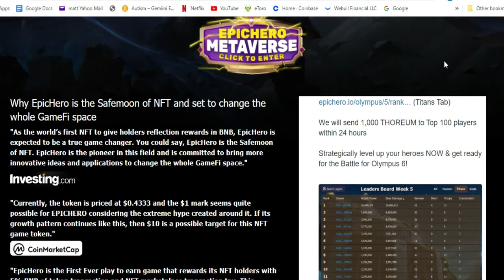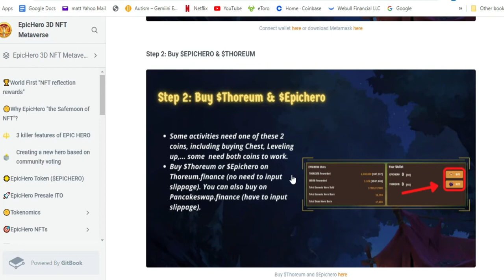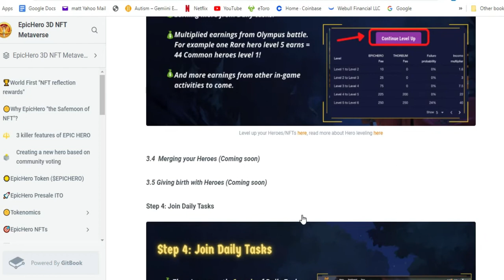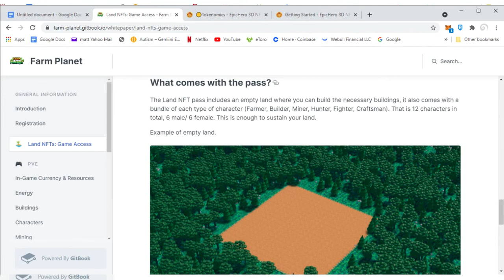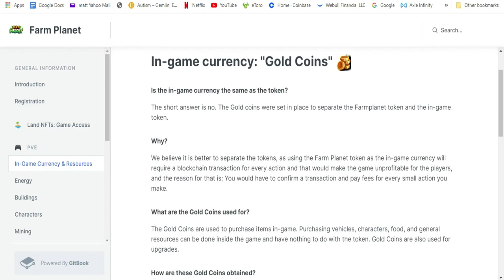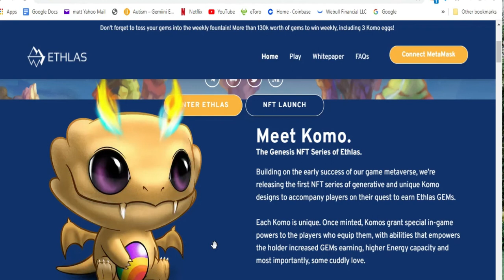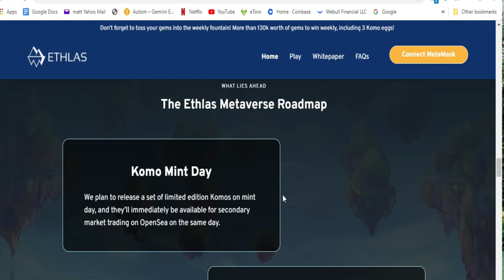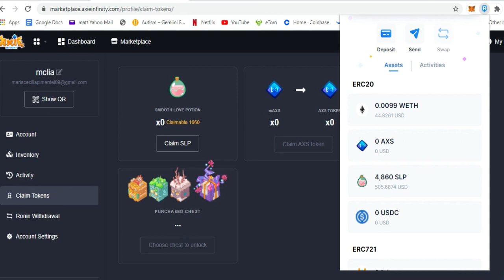NEW NFTs/ METAVERSE GAMES That you can earn REAL money ||2021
Hey guys, This is NFTs Metaverse games that you can earn extra income, just by playing from your mobile phone or your laptop, if you're looking for extra income from the comfort of your home try this. hope you like my video please support my channel Thank you so much for watching! keep safe everyone!

8smc4q2kjr

you'll get $50 on Etoro using my link down below (US base only)

METAVERSE NFTs Play-to-Earn